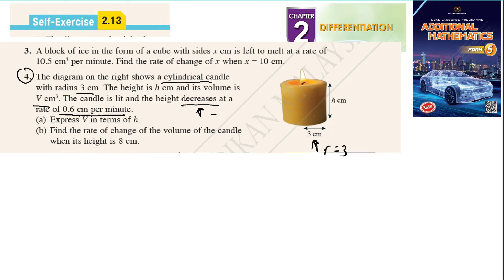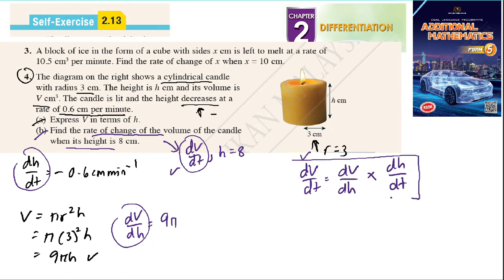Differentiation self-exercise 2.13 Q3 Q4 pembezaan latihan kendiri 2.13 form 5 add maths kssm spm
Differentiation self-exercise 2.13 Q3 Q4 pembezaan latihan kendiri 2.13 form 5 add maths kssm spm form 5 textbook  add maths buku teks matematik tambahan

3. A block of ice in the form of a cube with sides x cm is left to melt at a rate of
 10.5 cm3 per minute. Find the rate of change of x when x = 10 cm.

4. The diagram on the right shows a cylindrical candle
 with radius 3 cm. The height is h cm and its volume is
V cm3. The candle is lit and the height decreases at a
rate of 0.6 cm per minute.
(a) Express V in terms of h.
(b) Find the rate of change of the volume of the candle
 when its height is 8 cm.